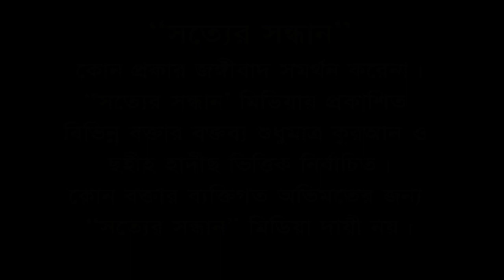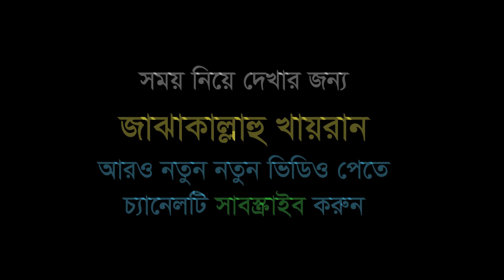বাসর ঘরে যে ভুলগুলো আপনিও করেছেন I Abdullah Bin Abdur Razzak I আব্দুল্লাহ বিন আব্দুর রাজ্জাক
বাসর ঘরে যে ভুলগুলো আপনিও করেছেন। শুনুন এবং জেনে নিয়ে সংশোধন হৌন।

* musleh uddin
* মুসলেহ উদ্দীন
* ahmadullah trishali
* imam hossain
* ইমাম হোসাইন
* kazi ibrahim
* কাজী ইবরাহিম
* kabirul islam
* কাবীরুল ইসলাম
* sakhawat hossain
* সাখাওয়াত হোসাইন